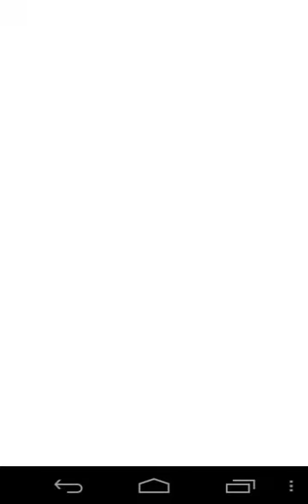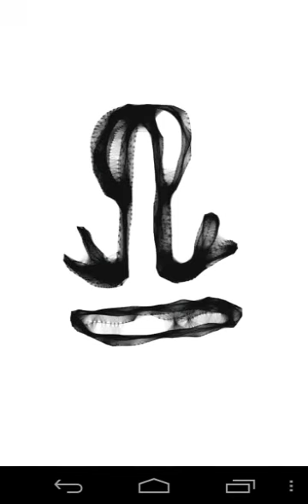LIBRA signs 76 blackwhite tattoo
LIBRA  blackkwhite tattoo painting